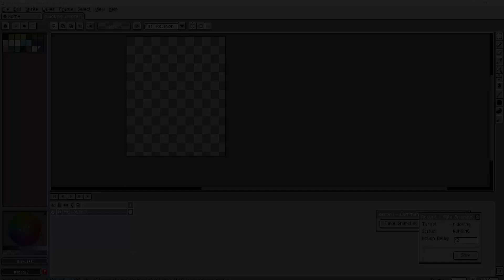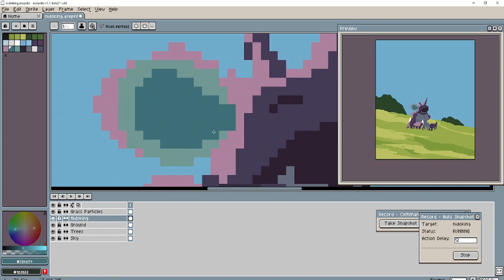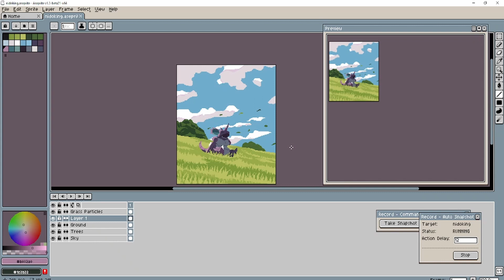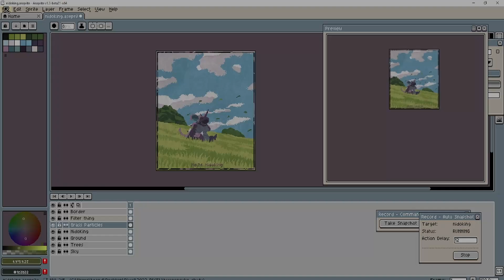Pixel Art Timelapse #13 - Nidoking Study POKEMON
Pixel Art Timelapse video of a @hygonosuke (IG) study. Nidoking relaxing in the breeze,